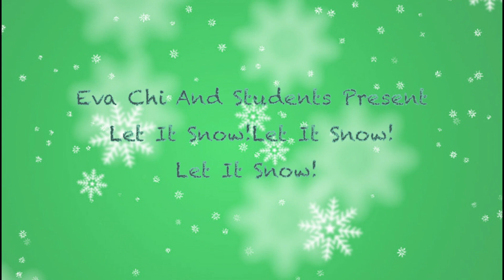Eva Chi and students present: "Let it snow! Let it snow! Let it snow!"